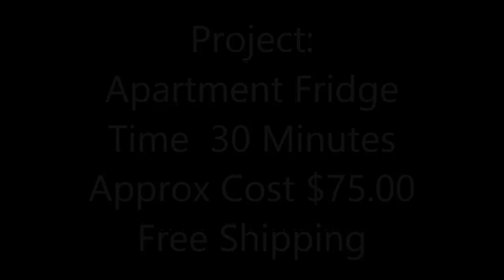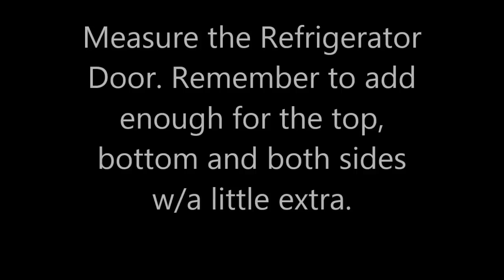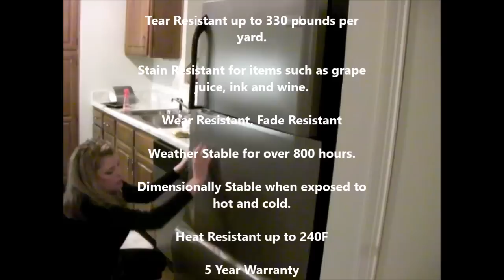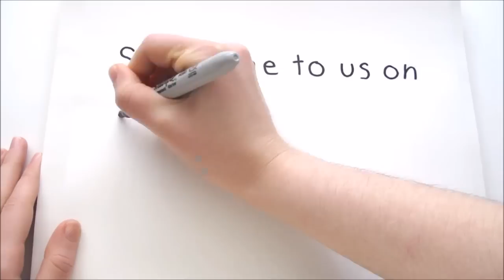How To Install Amazing Faux Stainless Film. GREAT 4 APARTMENTS!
Watch as we install Faux Stainless Steel in an apartment.  30 Min Installation/approximate cost $75.00 and EzFaux Décor LLC Ships FREE.